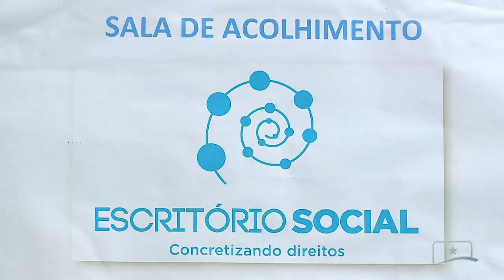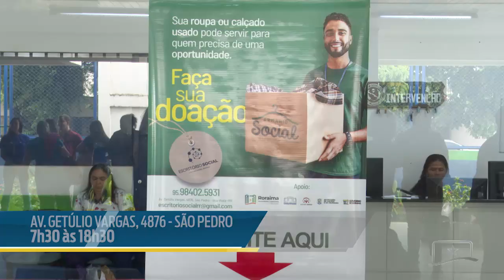PROGRAMA AUXILIA EGRESSOS E PRÉ-EGRESSOS DO SISTEMA PRISIONAL NA RECOLOCAÇÃO NO MERCADO DE TRABALHO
O Escritório Social é um dos programas que conta com o apoio da Assembleia Legislativa de Roraima. O órgão é vinculado ao Conselho Nacional de Justiça e auxilia egressos e pré-egressos do sistema prisional no retorno ao mercado de trabalho.